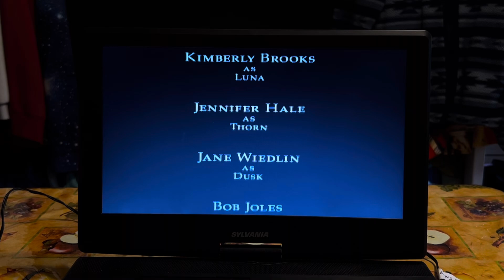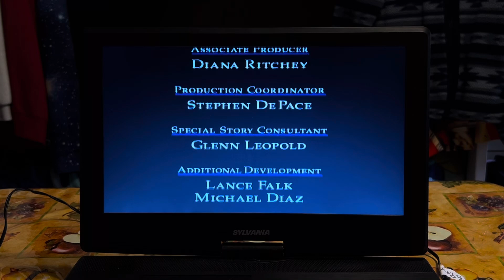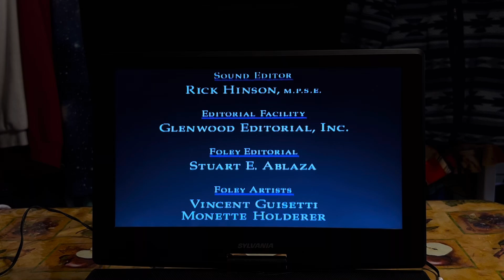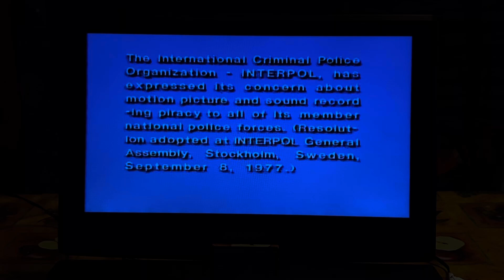Closing of Scooby-Doo & the Witch’s Ghost dvd from 2001